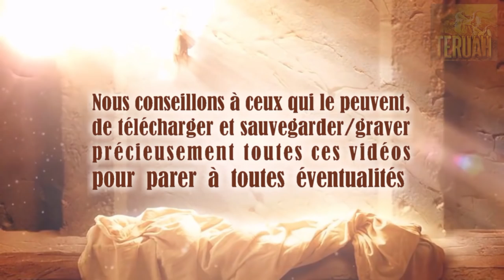Les noces de l'Agneau - Trompette d'appel de Dieu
27 avril 2010. La Parole du Seigneur délivrée à Timothy, traduite et lue par Justine. TEXTE du message